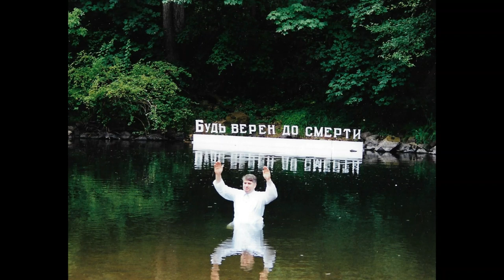Boris Golovin April 14, 1946 - April 14, 2023